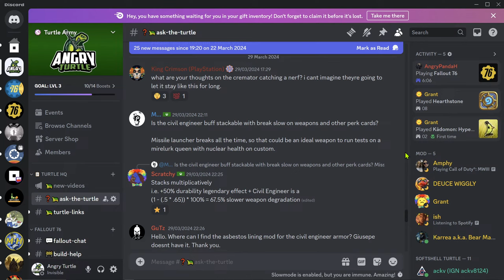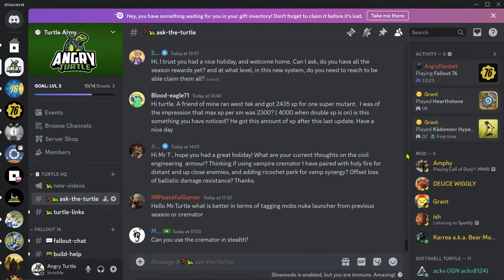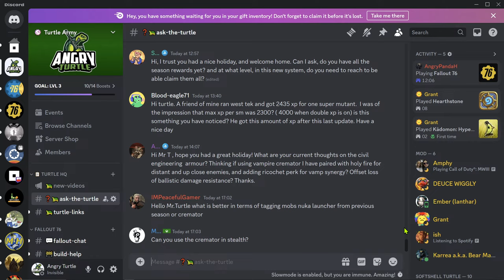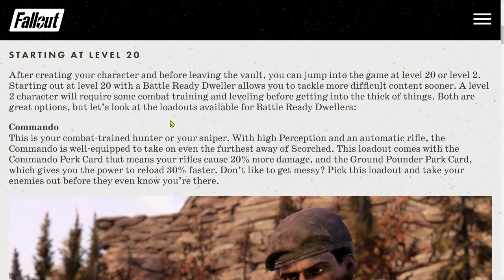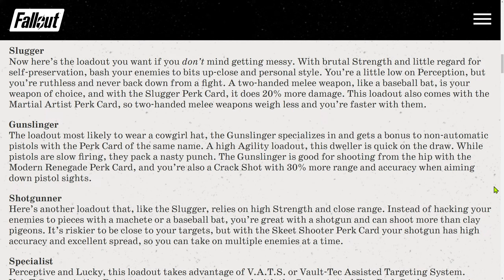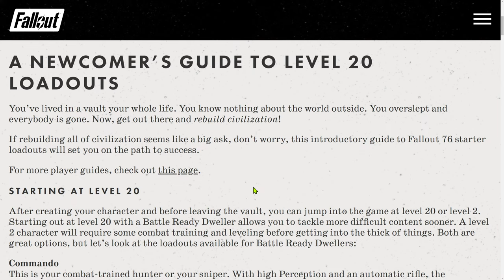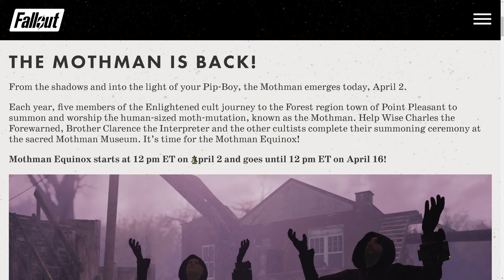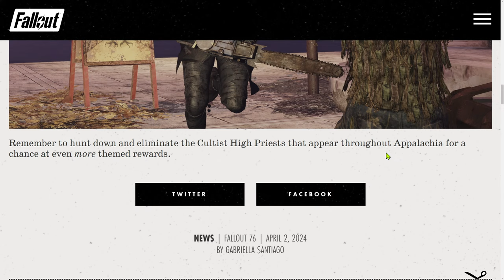Turtlecast - NEWS, Exciting Content, Q&A, ITV, 5 o'clock Tea/Coffee with Turtle, Fallout 76